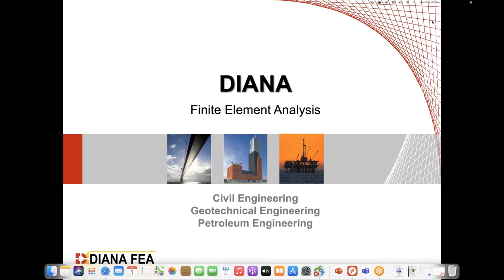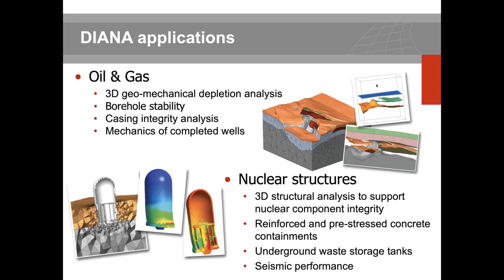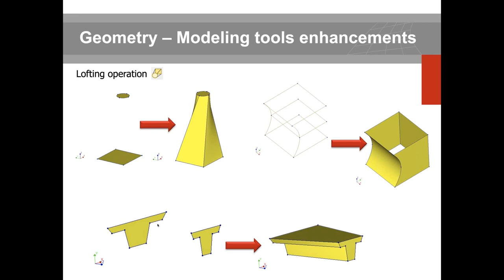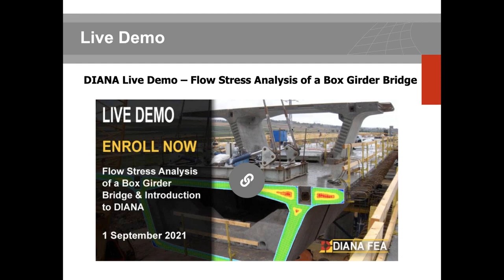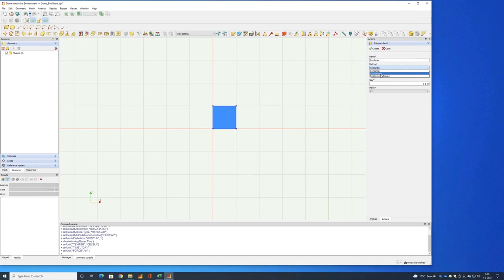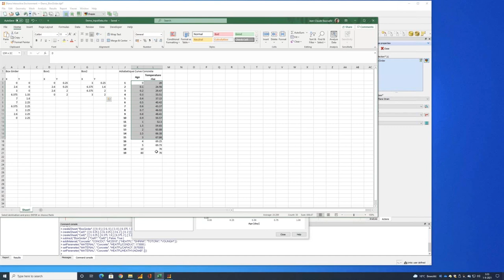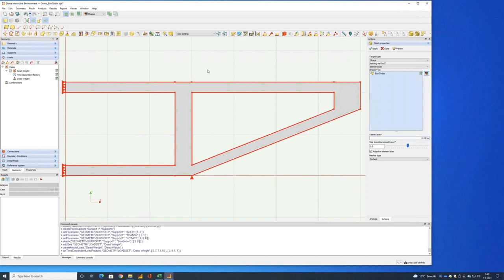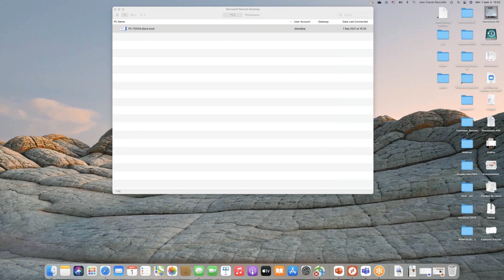Introduction to DIANA with Demo on Flow Stress Analysis of a Box Girder Bridge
In this demo of DIANA you will see a staggered thermo-structural analysis which is performed to evaluate the cement hydration (i.e., the degree of reaction), the temperature variation in time and the cracking of concrete.

Following the analysis, we present a range of ways to display the results from a temperature contour plot to chart views.